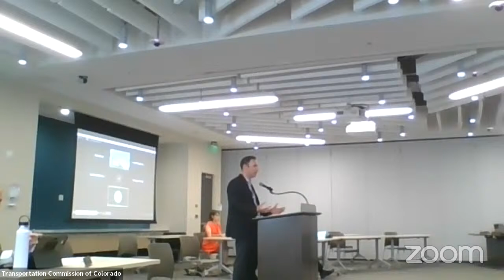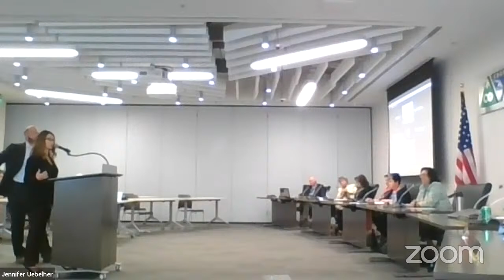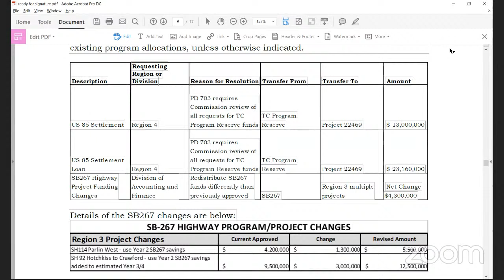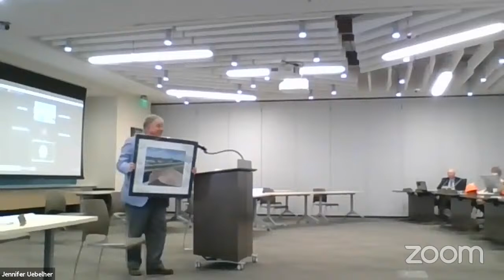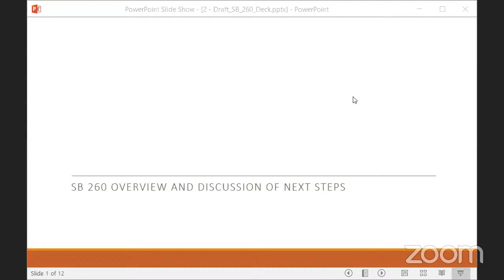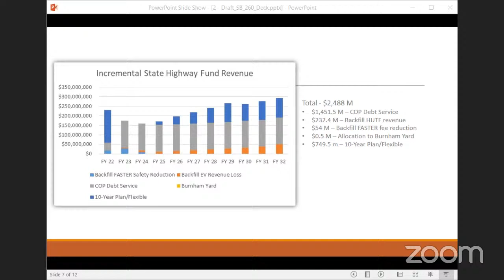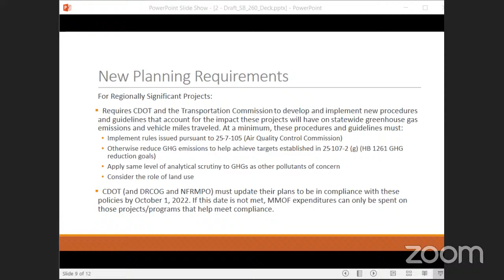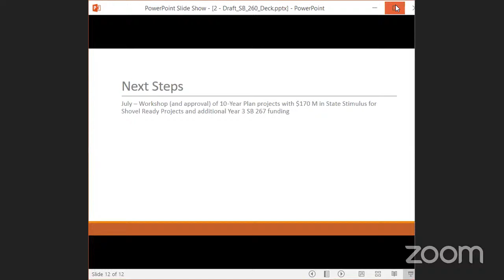TC Meeting June